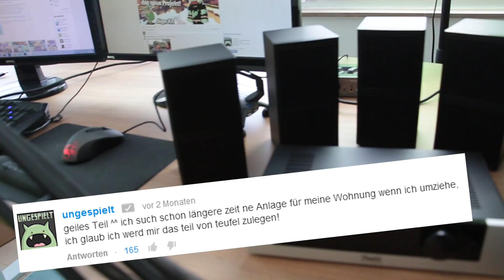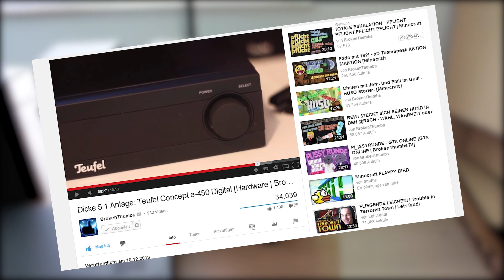ROOMTOUR Let's Play Zimmer + Start der Serie - ungespielt Hardware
Willkommen zur 1. Folge meiner Hardware Serie, hier möchte ich euch Video für Video jedes Element meiner Hardware vorstellen, welches ich privat & zum Let's Playen verwende :).
Wenn euch die Idee gefällt, würde ich mich extrem über ein Däumchen nach oben von euch freuen :)!

Anfangen möchte ich mit meiner neuen Anlage von Teufel!
Ich bin mega platt das Teufel mir so ein fettes Teil geschickt hat, und möchte mich hiermit nochmals an alle Zuschauer und natürlich auch an Teufel dafür bedanken!
Wäre super cool wenn ihr ein Fettes Danke von mir auf der Teufel Facebook Seite hinterlassen könntet :D

Wie im Video angesprochen, haben die beiden süßen Boys von BrokenThumbsTV dazu mal ein etwas längeres Video gemacht, das findet ihr hier:

Falls ihr nach einer Anlage sucht oder einfach mal bei Teufel reinschauen möchtet, hier nochmal den Link von der Anlage die mir zugeschickt wurde und von der allgemeinen Homepage, dort gibts dann auch etwas günstigere Modelle :)

So nun entscheidet IHR, welches Teil meiner Hardware soll ich als nächstes vorstellen?
Schreibt es einfach in die Kommentare :)!